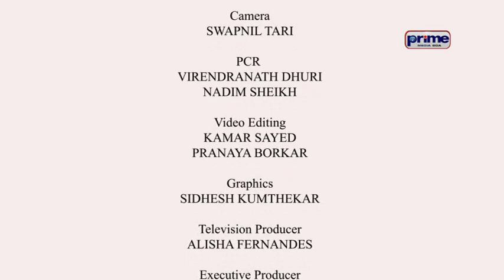PARICHAY EP 15 KARISHMA PARKAR